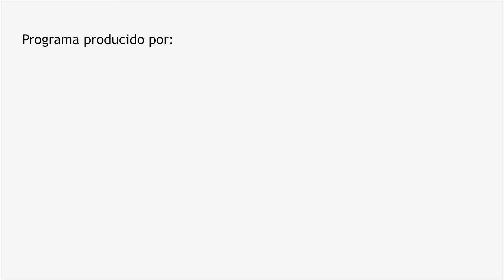Som Fills del Poble con Jorge Olcina 12 de Julio 2021